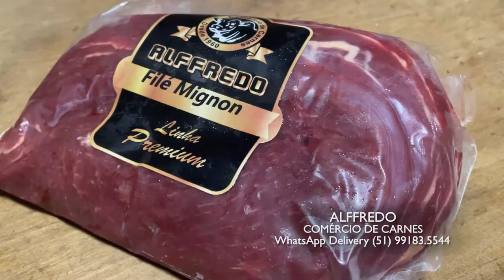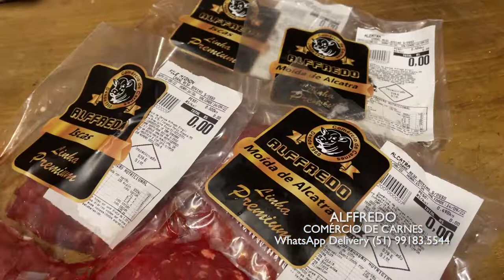ALFFREDO CARNES 11/09/22